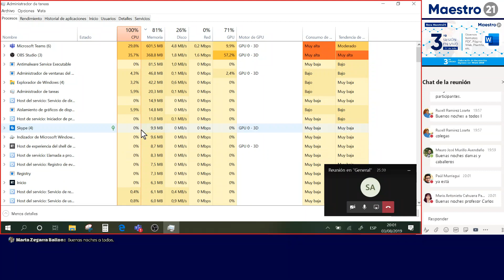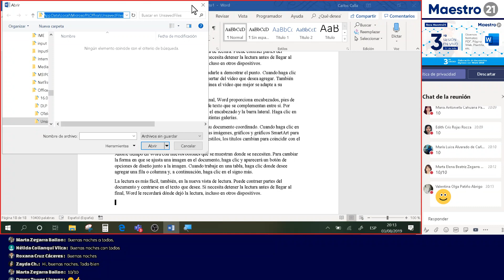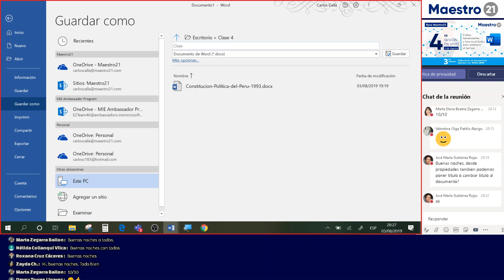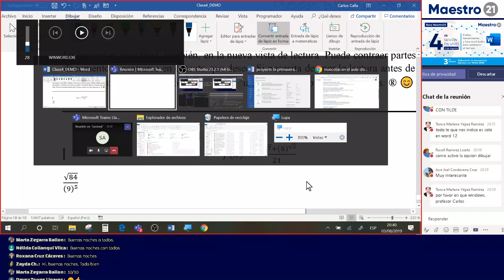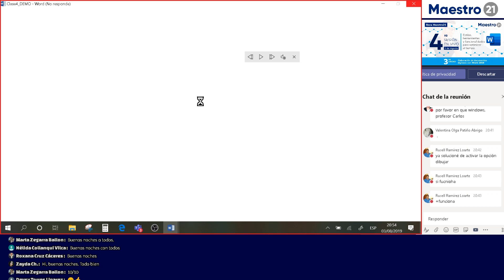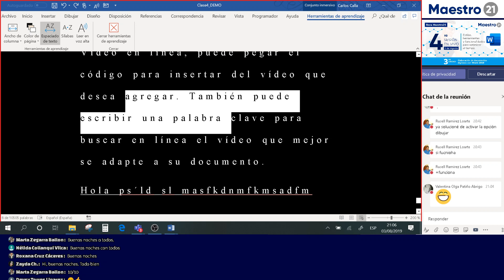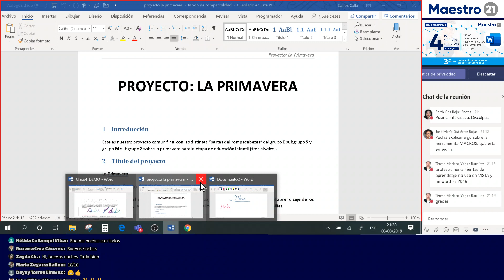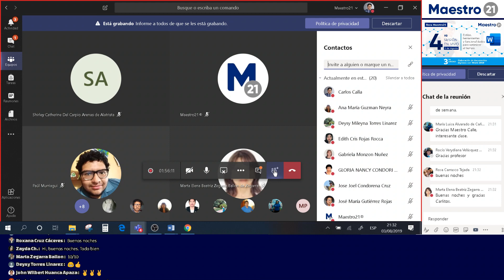4ta Sesión en Vivo: Estilos, herramientas y funcionalidades para optimizar tiempo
4ra Sesión en Vivo de nuestro Curso de Elaboración de documentos digitales con Word 2019, del programa anual de BECA Maestro21®

Accede a Premium (Certificación + Archivos para el desarrollo de tareas)
Conoce al profesor Carlos Calla (Entrevista en TV PERÚ)